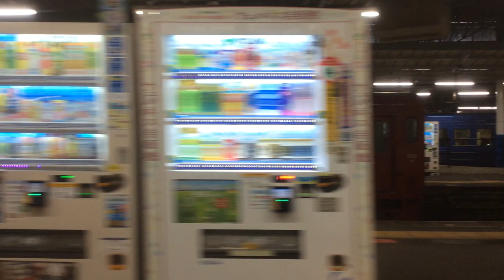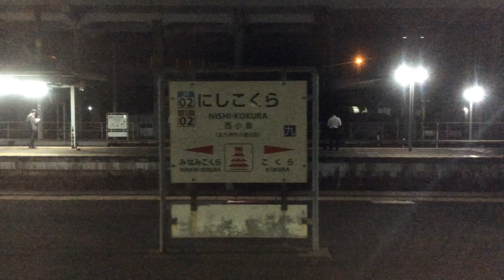【JR九州 日田彦山線】小倉→南小倉 2023.6.5